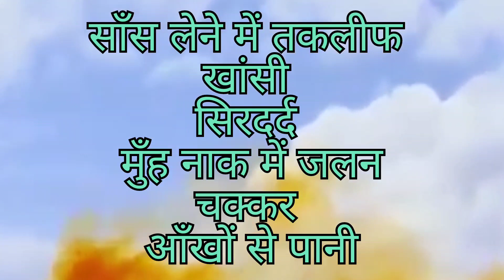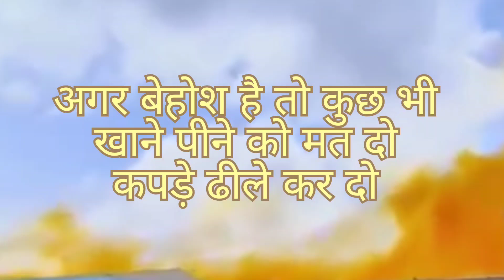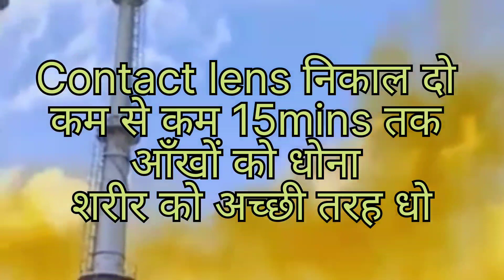Bromine Gas Leak, संपूर्ण जानकारी एवं बचाव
This video will give you complete description of brimine gas its hazard and how to mitigate if you got exposed to bromine Gas.
 This is very important for those people who are working in an industry where bromine gas is there and same way chlorine and other hazardous gas are available in your company.